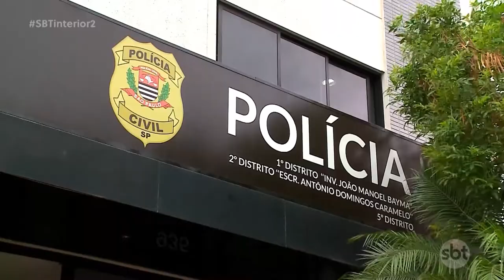Mulher é presa em Catanduva suspeita de integrar uma quadrilha de estelionatários